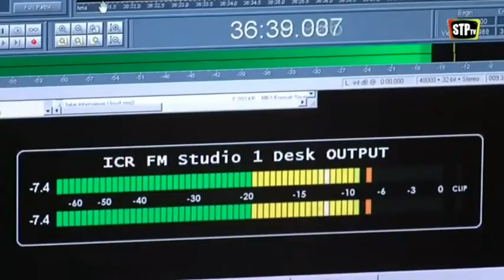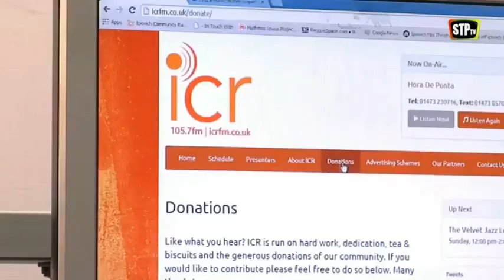Guter Narciso- ICR- ipswich Community Radio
Hora De Ponta Radio Show by Guter Narciso